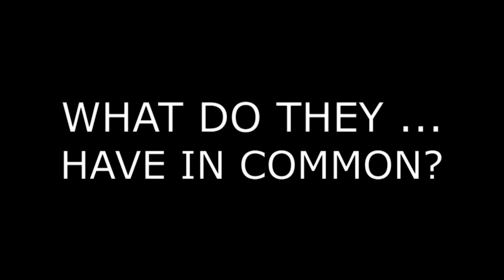Kondratenko - Lincke Funch, DEN | 2013 World Youth Latin R2 J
Egor Kondratenko - Mie Lincke Funch, DEN, dance the Jive in round two of the 2013 WDSF World DanceSport Championship Youth Latin in Chengdu, CHN, on 13 July.